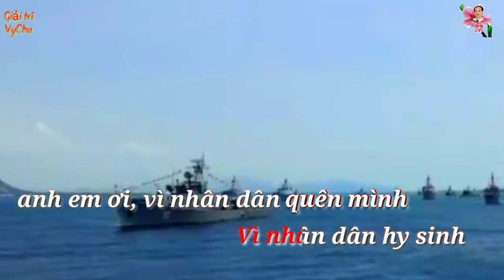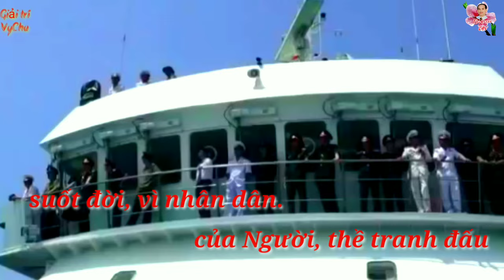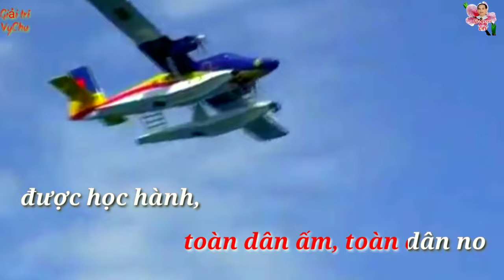🎤🎶KARAOKE.HD4K🎙️🎙️VÌ NHÂN DÂN QUÊN MÌNH (Sáng tác: Doãn Quang Khải)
👉Xin chào các bạn. đã đến với kênh (Giải trí Vychu) .

✔hãy ĐĂNG KÝ KÊNH theo dõi những sản phẩm mới nhất của chúng tôi. với các tác phẩm nhạc Liên  khúc Remix,  ChChaCha, Bolero, nhạc cách mạng,  Karaoke hay cho giới trẻ bốc lửa.

     VÌ NHÂN DÂN QUÊN MÌNH

Vì nhân dân hy sinh
Anh em ơi, vì nhân dân quên mình
Đoàn Vệ quốc chúng ta ở nhân dân mà ra

Được dân mến, được dân tin muôn phần
Thề vì dân suốt đời
Thề tranh đấu không ngừng

Vì đất nước thân yêu mà hy sinh
Thề diệt hết đế quốc kia, giành tự do hòa bình
Đoàn Vệ quốc quên mình vì nhân dân

Thề noi gương Bác Hồ
Vì nhân dân gian lao
Trong bao năm Người tranh đấu không ngừng
Người chỉ biết có dân, ngày ngày lo sao cho

Toàn dân ấm, toàn dân no, được học hành
Người chỉ vui khi nào
Toàn dân hết đau thương
Người tranh đấu đem tương lai về cho dân

Đoàn Vệ quốc chúng ta là con yêu của Người
Thề chiến đấu suốt đời vì nhân dân.
Vì nhân dân quên mình là tên của 1 hành khúc do Doãn Quang Khải (học viên khóa 6, Trường Lục quân Việt Nam) sáng tác vào tháng 5/1951, nói lên nguồn gốc "từ nhân dân mà ra", mục đích "vì nhân dân mà chiến đấu" của Quân đội nhân dân Việt Nam, ca ngợi quan hệ gắn bó giữa quân đội với nhân dân, sự tin yêu của nhân dân với quân đội. Bài hát được giải thưởng của Hội văn nghệ Việt Nam (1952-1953). Đây là 1 trong những bài hát truyền thống của Quân đội nhân dân

LờiSửa đổi